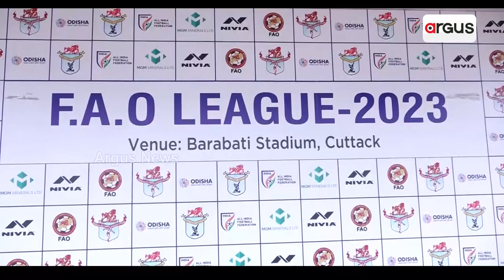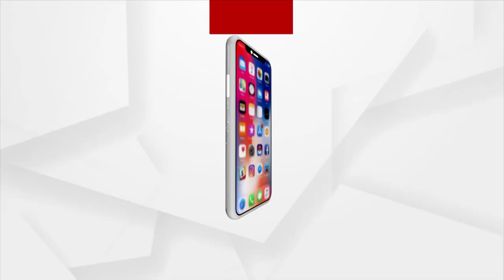Kalinga Cup Returns To Odisha After 7 Years Gap!